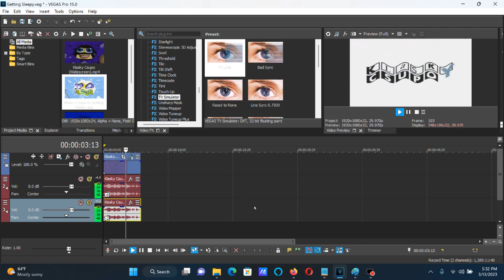How To Make Getting Sleepy Effect (X Is Getting Sleepy) On Vegas Pro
Edited on Monday, March 13, 2023, 6:46:50 pm

The video looks like you need Saturation, but no you do not need it.

Sorry if the video I played went off-synch (0:51 - 0:57). I even tested it and check the wavelength. And yes, it got off-synch after finishing recording most likely because of a glitch on the Screen Recording software.

How To Make Getting Sleepy (X Is Getting Sleepy):

(VideoFX)

1st: Invert - (Default) or 100% Inversion

2nd: Channel Blend - RGB To BGR

3rd: HSL Adjust - Hue 0.129/Getting Sleepy

Add To Hue: 0.129
Saturation: 1.000
Luminance:  1.000

4th: Wave - Getting Sleepy

(AudioFX)

-6
-2

(NEW EFFECT) Klasky Csupo is Getting Sleepy